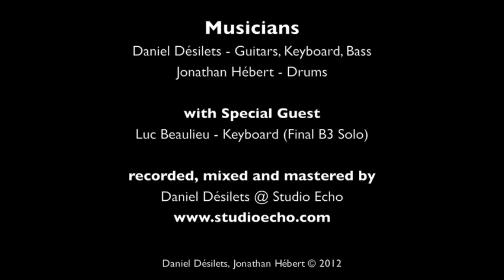B.T.T.R - BACK TO THE ROOTS (OFFICIAL YOUTUBE VIDEO FEATURING JONATHAN HÉBERT & DANIEL DÉSILETS)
Members:
Daniel Désilets - Guitars, keyboards.
Jonathan Hébert - Drums.

Special Guest and thanks to:
Luc Beaulieu - keyboard (final B3 Solo)

Recorded, mixed by Daniel Désilets @ Studio ECHO.
Mastering by Mike Wells, at Mike Wells Mastering, Los Angeles, CA.